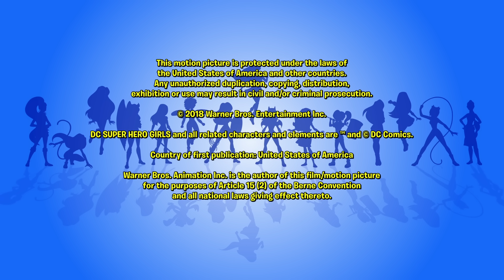A Verdade do Laço (Pt.2) | 413 | DC Super Hero Girls Brasil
Quando o laço da Mulher-Maravilha some, a história de origem do laço vem à tona - que também é a história da origem dos poderes da Mulher-Leopardo!

Bem-vindo ao Canal oficial do YouTube de DC Super Hero Girls! A vida de adolescente pode ser constrangedora, especialmente quando você tem superpoderes. Na Super Hero High, você vai acompanhar as Super-Heroínas Mulher-Maravilha, Supergirl, Batgirl, Arlequina, Bumblebee, Hera Venenosa e Katana ao experimentarem todas as dificuldades do ensino médio. Unidas pela amizade, as DC Super Hero Girls empoderam as crianças a brilharem com coragem e confiança, principalmente ao enfrentarem aqueles momentos divertidos, extraordinários e incrivelmente constrangedores do crescimento. Volte a cada semana para ver os novos webisódios e conteúdo exclusivo!